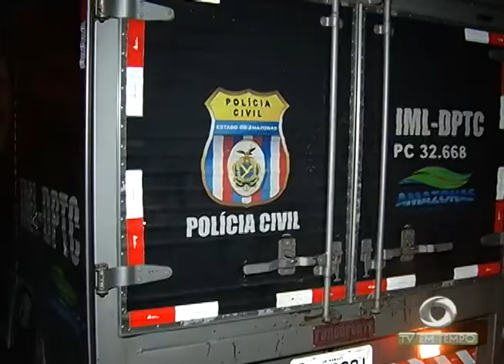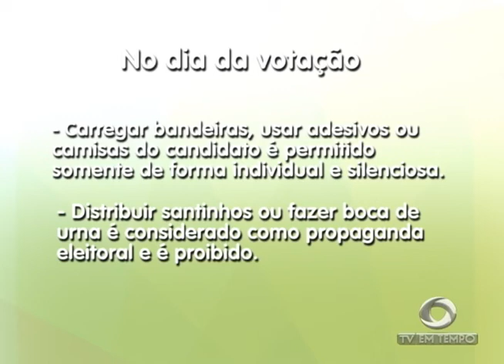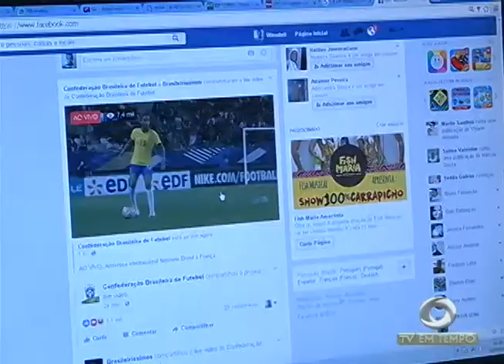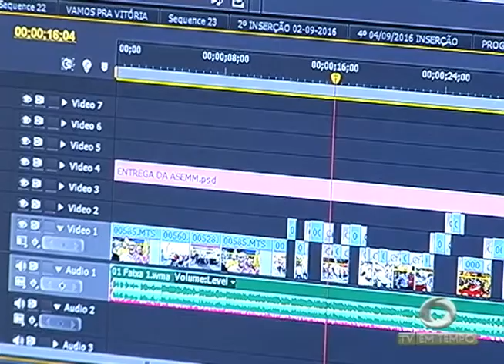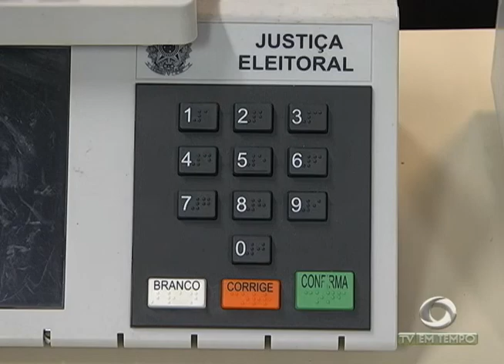BOLETIM EM TEMPO - MANHÃ (30.09.2016)